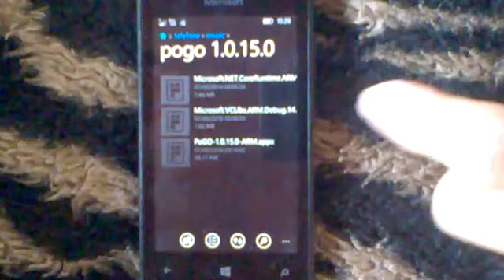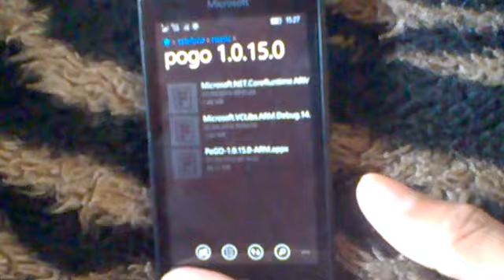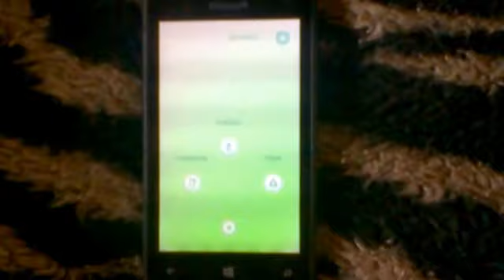Como baixar Pokémon GO no Windows Phone(PoGo 1.0.15) ! ! !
Links :

1) Microsoft.NET.CoreRuntime.ARM.1.0.appx

2) Microsoft.VCLibs.ARM.Debug.14.00.appx

3) PoGO-1.0.15-ARM.appx

Link de como baixar PoGo 1.0.29